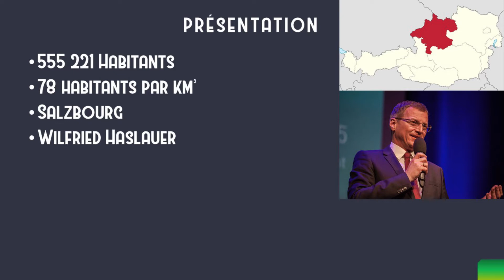Land #5 : Salzbourg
Cette vidéo vous informe sur land de Salzbourg.